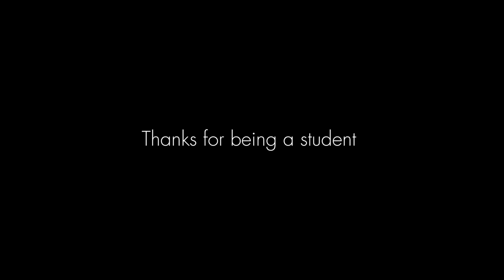The Reason Visualization Works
YOU are consciousness

my training routine for mind and body:
**Weekly Workout Plan:**

**Monday: Chest and Triceps**
- Incline Bench Press: 5 sets
- Flat Bench Flies: 5 sets
- Dumbbell Flies: 5 sets
- Incline Bench (Finisher): 1 set
- Tricep Extension: 5 sets

**Tuesday: Legs and Abs**
- Leg Curls: 5 sets
- Leg Extension: 10 sets
- Squats/Leg Press/Hack Squats: 5 sets
- Calf Raises: 5 sets
- Tibialis Raises: 3 sets per side
- 500 Sit-ups

**Wednesday: Back and Biceps**
- Superset of Rowing and Lat Pulldown: 5 sets
- Wide Rowing: 5 sets
- Deadlift (Light Weight): 5 sets
- Shrugs: 7 sets
- Hammer Curls: 5 sets

**Thursday: Triceps and Shoulders**
- Skull Crushers: 7 sets
- 2x 7-Minute Plank
- Lateral Raises: 10 sets

**Saturday: Active Recovery**
- Do whatever isn’t sore again for the sets and exercises described in the day YOU CHOOSE

may the lord bless yo